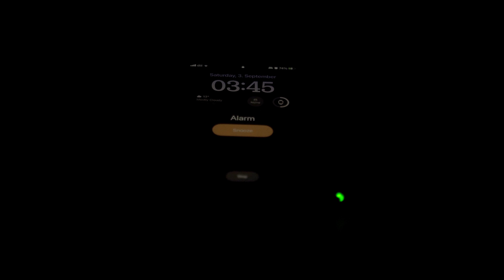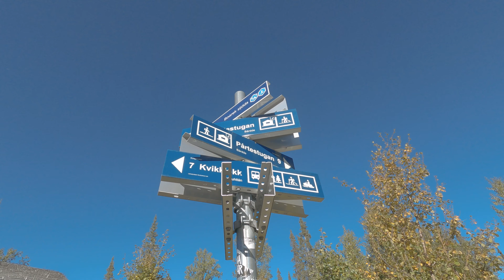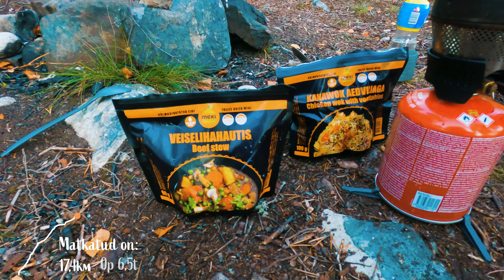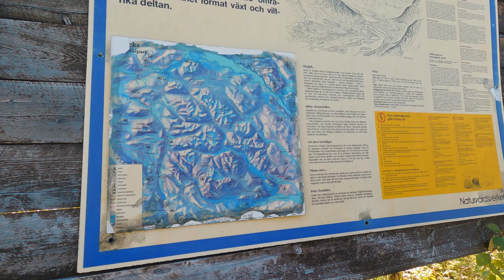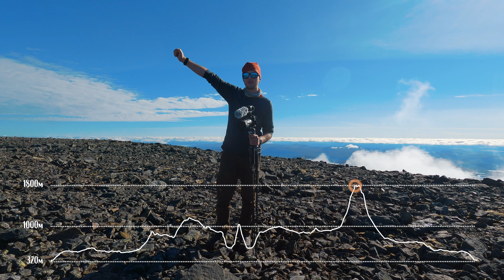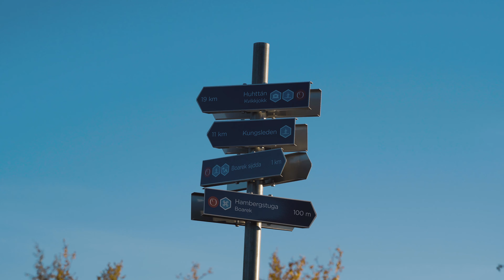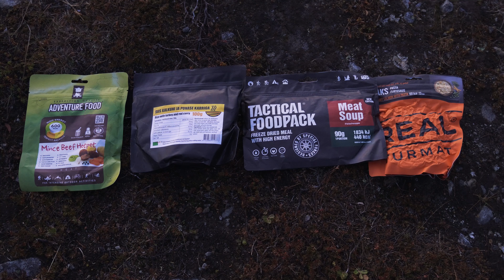Matk Rootsis Sareki rahvuspargis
Sarek on Euroopa vanim rahvuspark, mille pindala on peaaegu 2000 ruutkilomeetrit. Tähelepanu väärib selle pargi juures see, et selles asub 6 Rootsi 13st mäest, mille kõrgus on üle 2000 meetri. Lisaks on selles pargis üle 200 tipu, mis on kõrgemal kui 1800 meetrit.

Meie matkasime Sarekis Ukuga 99km/6 päeva ning see on meie kogemus videosse panduna.

Sisukord:
0:00 - Sissejuhatus
1:43 - Päev 1
5:35 - Päev 2
10:48 - Päev 3 (Rapa jõgi, Tjahkelij mägi)
16:16 - Päev 4
19:40 - Päev 5
25:08 - Päev 6
28:05 - Lõputiitrid

Olulisem matkavarustus:

Seljakott- Fjällräven Keb 72
Telk- Fjällräven Abisko Shape 2
Magamiskott- Ferrino Lightec 1200 Duvet
Magamismatt- NeoAir XTherm Regular
Põleti- MSR Windburner
Koorikjope- Fjällräven Keb Eco-Shell
Püksid- Fjällräven Karl Pro Zip-Off
Sulejope- Jack Wolfskin Helium
Fliis- Jack Wolfskin Gecko
Saapad- LaSportiva Stream
Sokid- Lorpen Light Hiker T3
Aluskiht- Aclima HotWool püksid ja polo
Müts- Fjällräven Keb Fleece Hat
Päikeseprillid- Julbo Shield
Spordikell- Suunto 5

Videovarustus:
Kaamera: Sony a6400, GoPro Hero 9, iPhone 8
Statiivid: Benro Bat 05C, Manfrotto Pixi Mini
Mikrofonid: Sony ECM-CG60, Boya BY-M2, Rode NT-USB Mini (Aitäh Georgile selle laenamise eest)

Video on töödeldud: Adobe Premiere Pro, Adobe After Effects